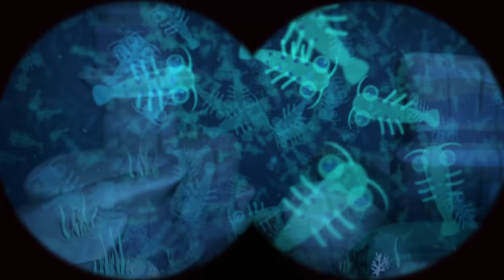Octonauts - Dwarf Lantern Shark & The Crafty Cuttlefish | Cartoons for Kids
Down in the darkness of the ocean deep, Peso and the Octonauts must help a tiny, injured Dwarf Lanternshark, but they have to find him first.